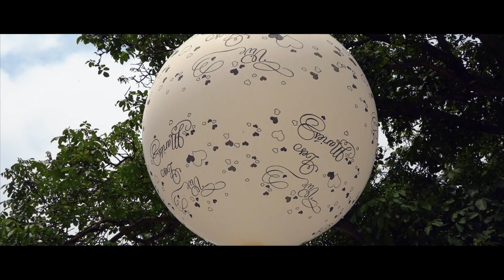Vidéo du mariage de Cécile et Yoann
Vidéo du mariage de Cécile et Yoann qui à eu lieu au Clos Barisseuse le 09 Juin 2018

Si vous aussi vous voulez une vidéo LA vidéo de votre mariage n'hésitez pas à nous contacter ...